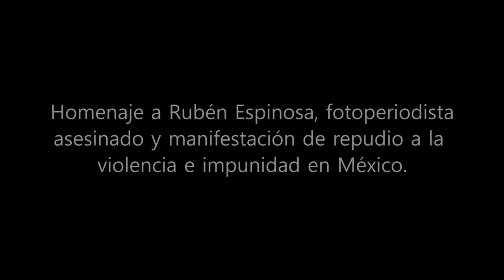Homenaje al fotoperiodista Rubén Espinosa y muestras de repudio a su homicidio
Periodistas, familiares, amigos y ciudadanos realizaron un homenaje y manifestación en memoria del fotoperiodista Rubén Espinosa quien fue asesinado junto con Nadia Vera, Yesenia Quiroz, Nicole y Alejandra en la Ciudad de México donde actualmente radicaba; El compañero tuvo que dejar la ciudad de Xalapa y el estado de Veracruz debido a intimidaciones y amenazas las que denunció en varias ocasiones.